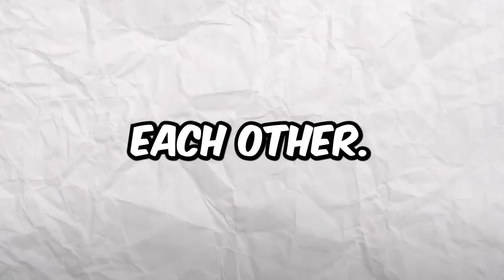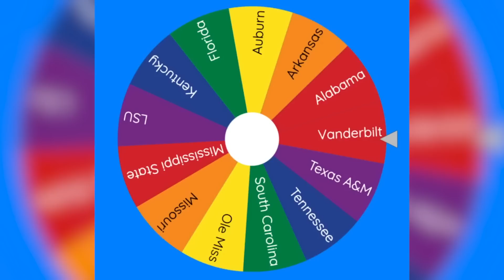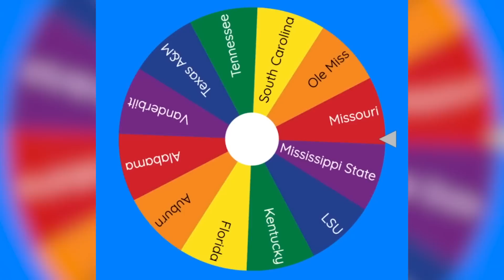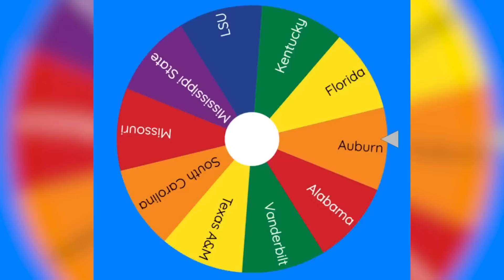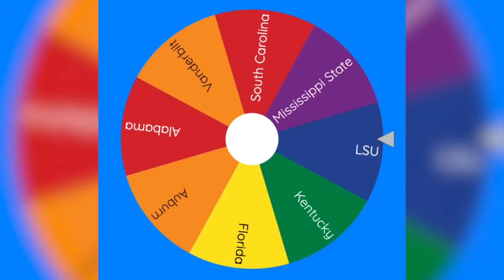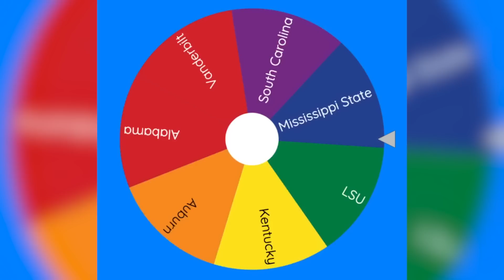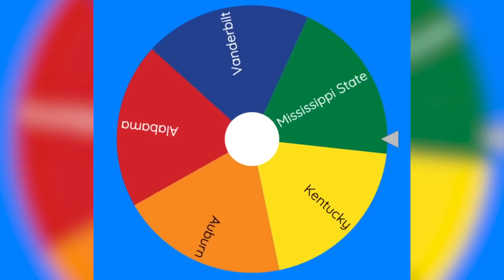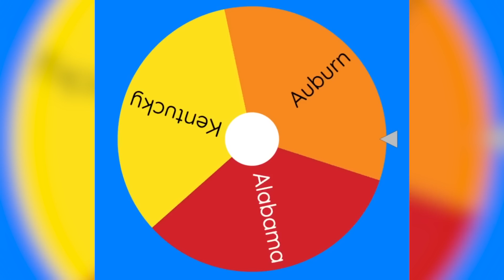SEC Teams College Football Imperialism | Last Team in the SEC Wins!! (NCAA Football 23)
Today in NCAA Football 23 I put the SEC College football conference teams up against each other in an imperialism simulation.
Who is the best team in the SEC?? Watch until the end to find out!!
Shoutout to DeansWorld for the awesome idea.
My channel consists of content based off the game, NCAA 14 with the mod College Football Revamped on ps3